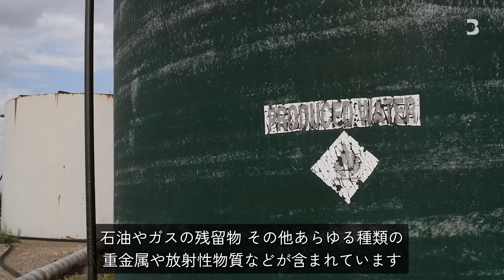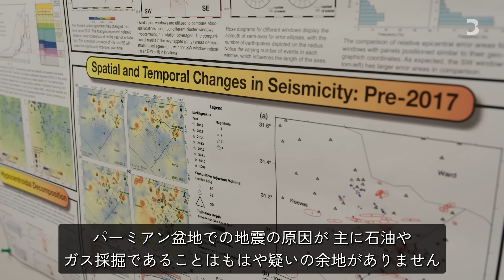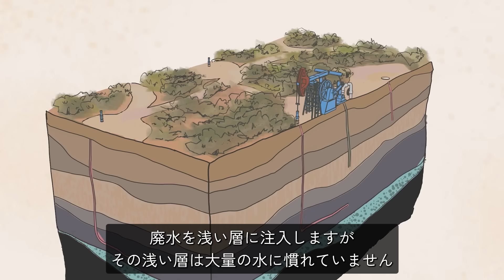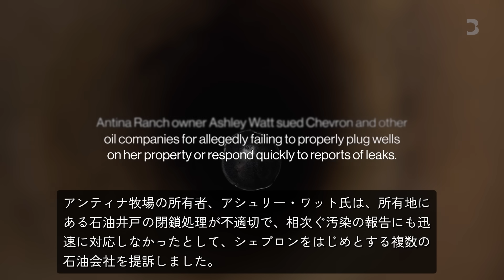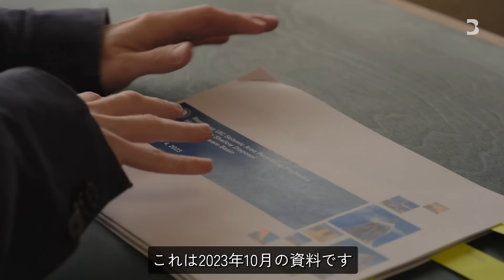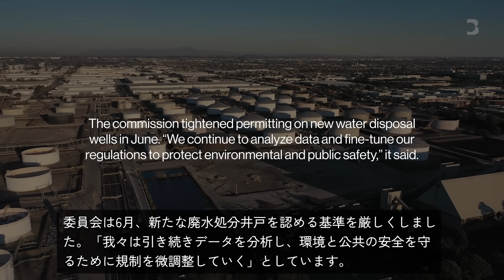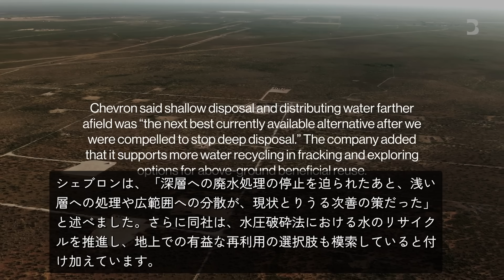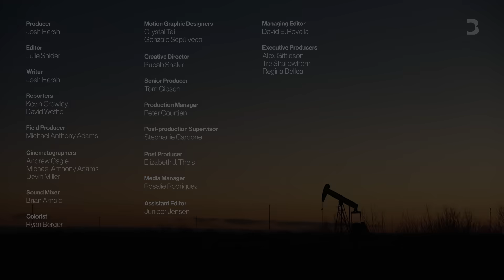【掘るほど湧く“汚染水”】シェールオイル中心地で“ゾンビ井戸”の問題が深刻化／テキサス州・パーミアン盆地の水問題／エネルギー大手・シェブロンの責任は？／規制当局は事前に問題を認識？／期待がかかる新技術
世界でも有数のシェールオイルの生産地として知られるテキサス州・パーミアン盆地。その油井から有毒の水が漏れ出した原因をめぐって、ブルームバーグ・ニュースの調査報道で、地域一体の石油開発を脅かしかねない水汚染の問題があることが分かりました。地域の人々が口にする「ゾンビ井戸」とは？そして石油業界と規制当局の責任は？
（ブルームバーグ 2025年9月10日配信）

‹チャプター›
0:00 パーミアン盆地の廃水問題
2:06 頻発する地震、噴き出す廃水間欠泉
3:33 蘇る“ゾンビ井戸”
6:00 規制当局は知っていた？テキサス鉄道委員会と石油会社の関係
8:20 廃水を資源に変える新技術